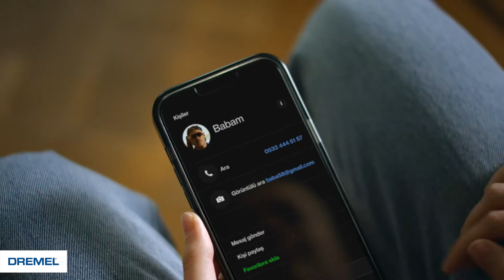Taşınıyor musun? Babanı aramayı bırak! Dremel ile kendin yap.